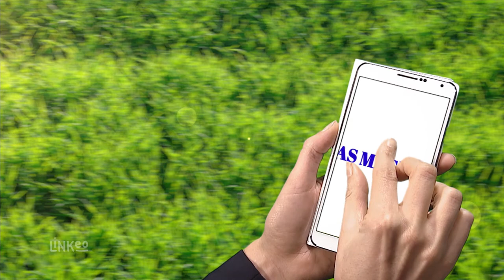MAGNIER SAS : Charpente, couverture, zinguerie à GOUZON 23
La société MAGNIER, située à Gouzon, effectue tous travaux de charpente et de couverture. Grâce à notre réactivité, nous sommes en mesure d’intervenir jusqu’à Guéret, Montluçon, etc.